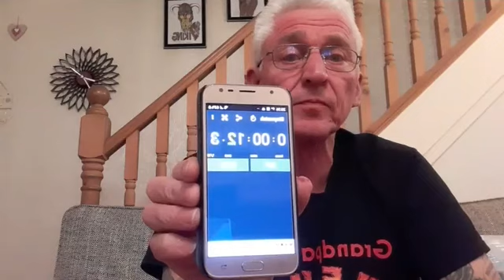Grandpa NEUK Stu does another League of fire chug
Just when we thought he couldn't get anymore he finds one and nails it like the legend that he is well done Grandpa NEUK